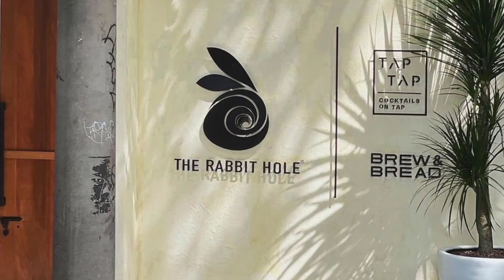ZZOOM : No 313 / 365, The Rabbit Hole, Changkat Bukit Bintang